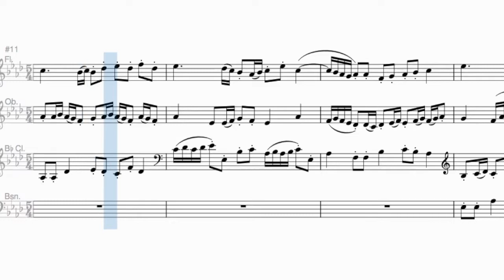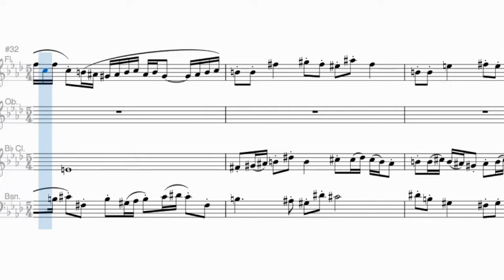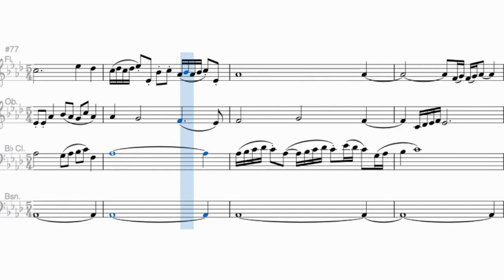Shostakovich : Fugue No.17 - Op.87 (arr. for Wind Quartet)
ショスタコーヴィチ作曲、24の前奏曲とフーガ、第17曲フーガを木管四重奏にアレンジ。